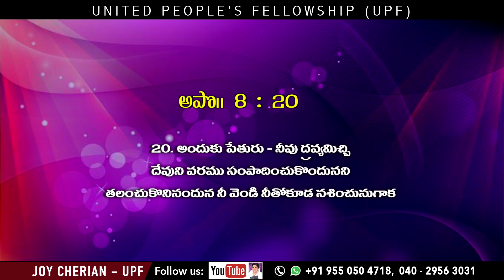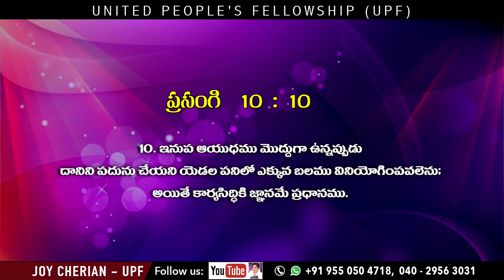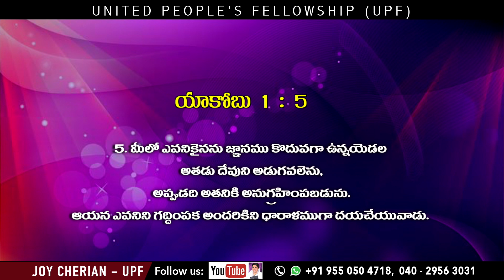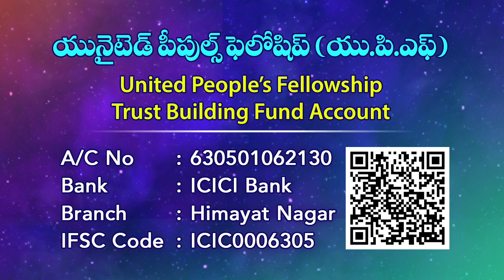" బుద్ధివాక్యము "( Word of Wisdom ) పరిశుద్ధాత్మ శక్తి - 14 ||Joy Cherian || UPF Church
మీ ప్రార్థన అవసరతల కొరకు సంప్రదించండి:
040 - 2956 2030, 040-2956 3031

UPI: upfjoy-1@okaxis

 messages/ holyspirit messages/best christian messages/christian songs/telugu christian songs/live Telugu/latest news/Revival/Yesutho Naa Payanam/Revival Series/My Journey with Jesus/my journey with jesus/meditation on the cross/english sermon/song of solomon/100days prayers/siluva dhyanamulu/telugu christmas /upf /church/message/christmas/christmas messages / sevenwordsonthecross / Today's Word of life